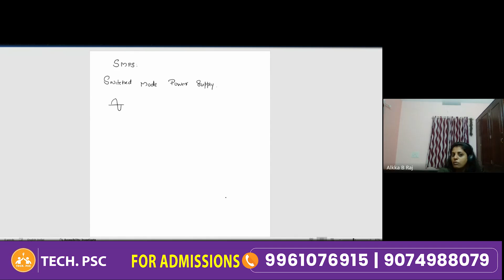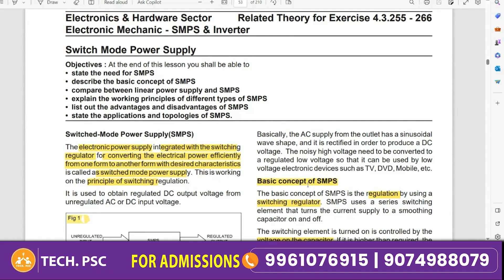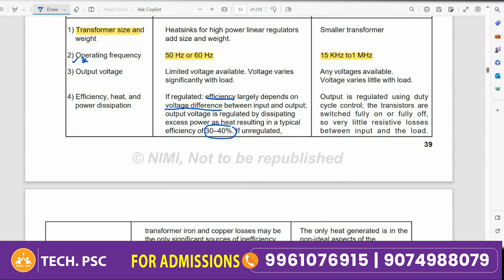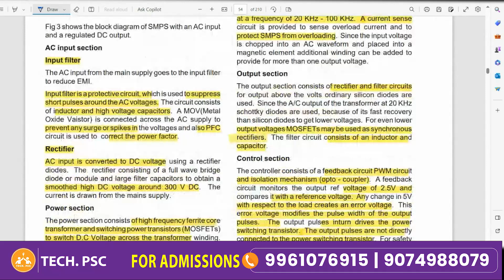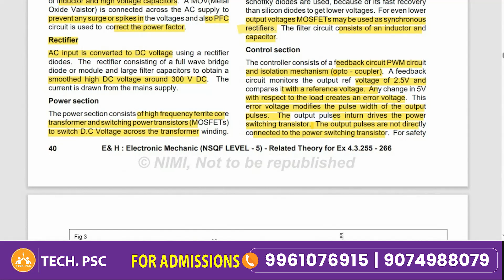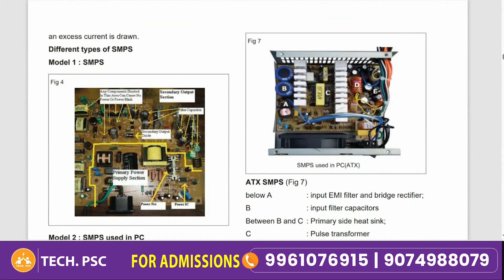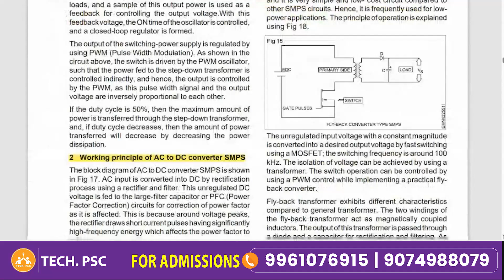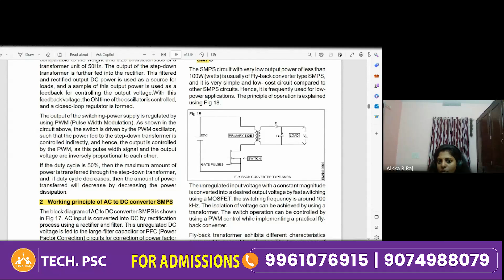Tradesman-Electronics | exam date out | rank making topics | SMPS| Important facts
For Free webinar, Classes; Study materials and Mentorship, please join our telegram group.